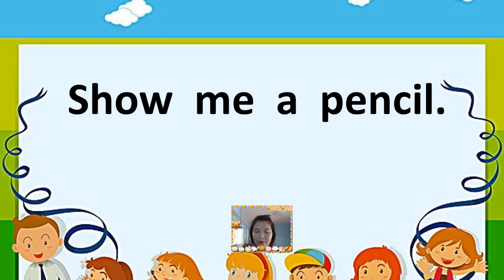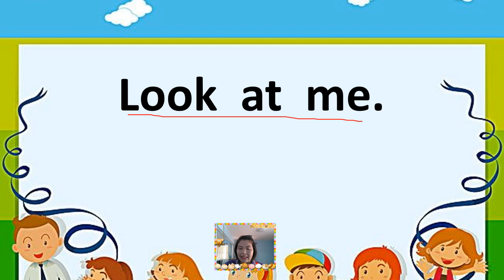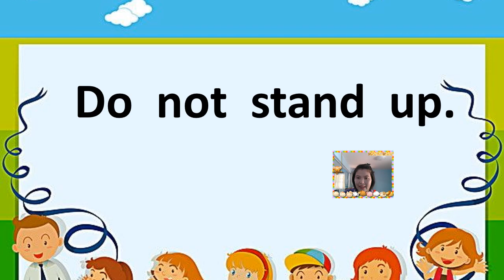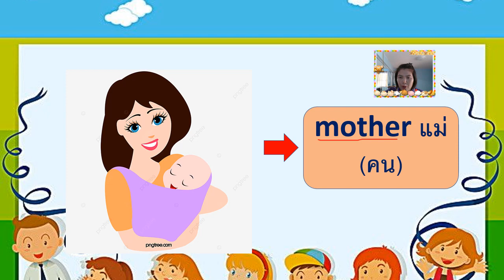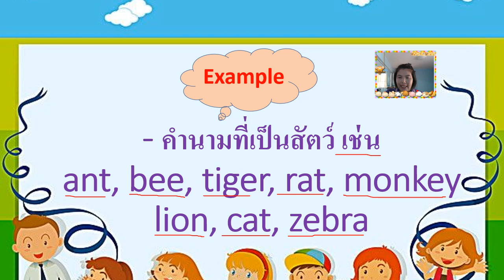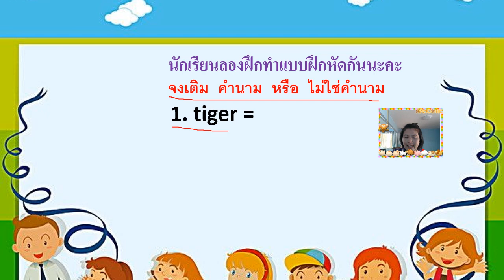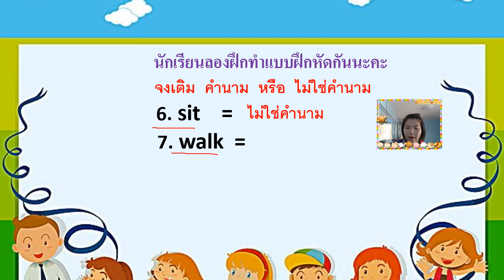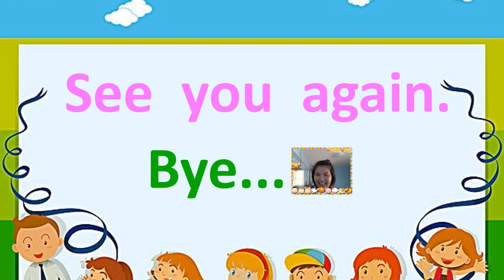18/08/2564 ป.2 วิชาภาษาอังกฤษ เรื่อง Noun คำนาม คน,สัตว์